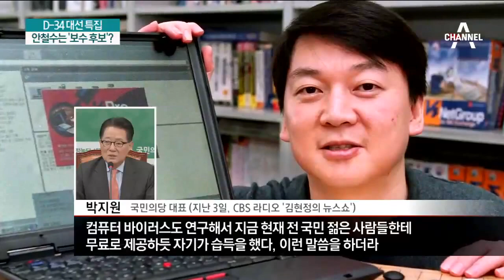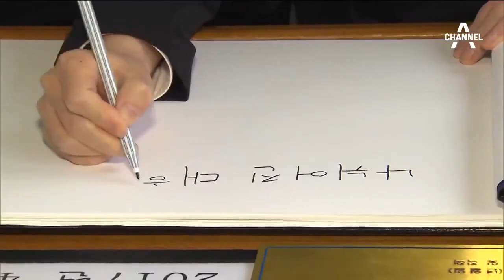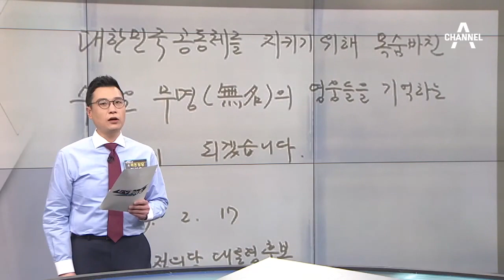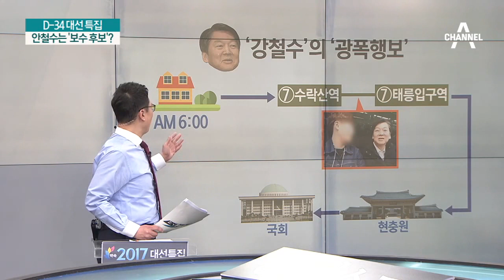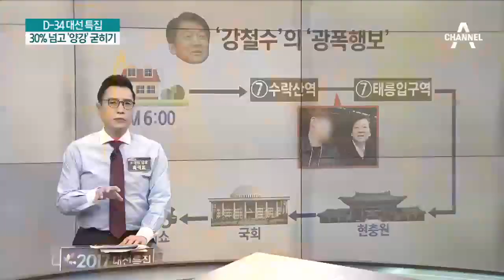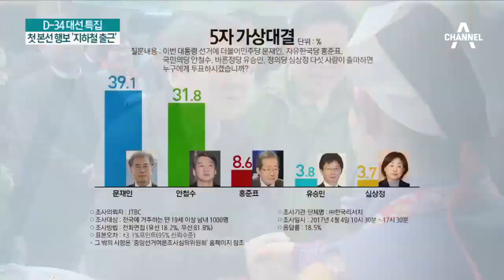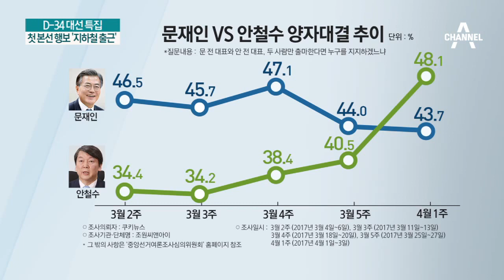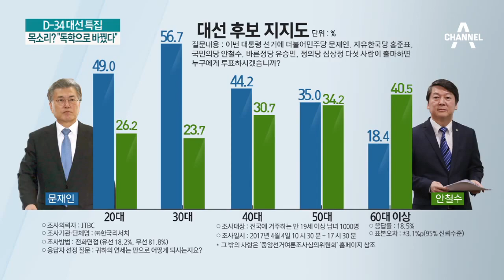한 자릿수에서 2위까지…安 본선 행보 ‘지하철 출근’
달라진 안철수… '순둥이'에서 '독철수'까지
안철수의 '낮고 굵은' 목소리 전략… 효과는?
마음 급한 안철수, 새벽부터 '지하철 탐방'
5자 대결서… 文 39.1% vs 安 31.8%
보수후보 된 안철수?… 장년층에 '인기'